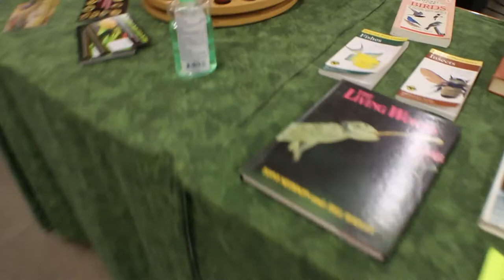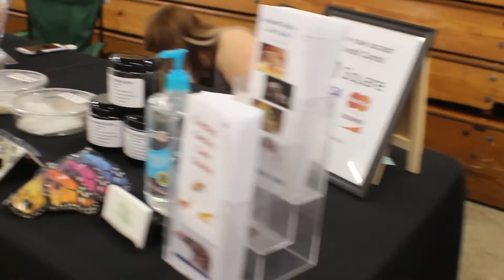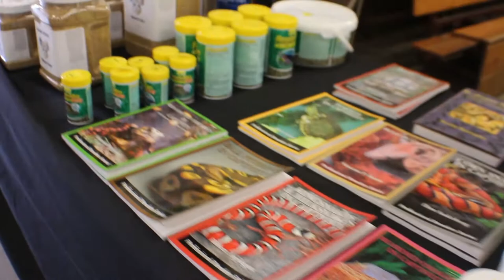REPTILE EXPO 2018 [Vending Goshen Reptile & Exotic Animal Expo]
KLW Reptiles went to the Goshen Reptile and Exotics Expo to vend! We had so much fun! If you are in the Goshen area make sure you come check out the Goshen Show and come say hi!

Snap Chat: Kinzielynnw

*Discount Link for DubiaRoaches.com*
Syracuse, Indiana 46567!
Make sure to include your return address so I can send you a letter back!